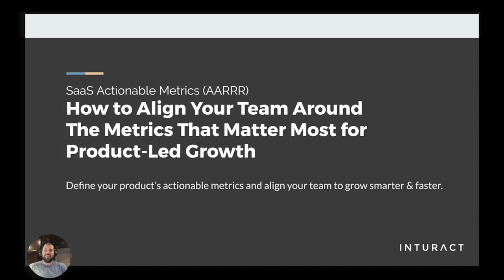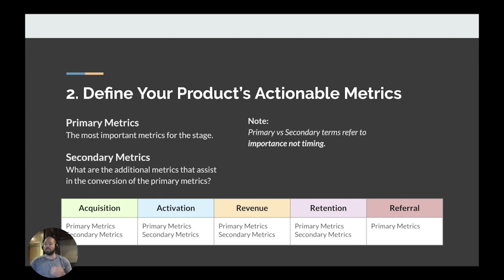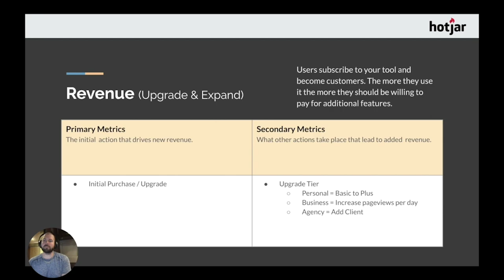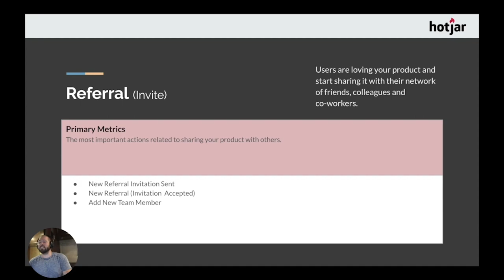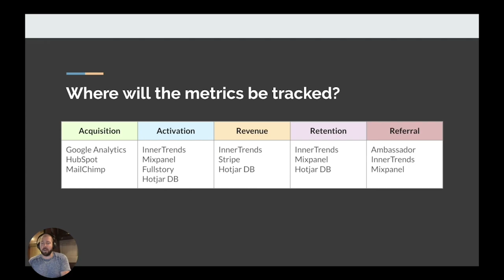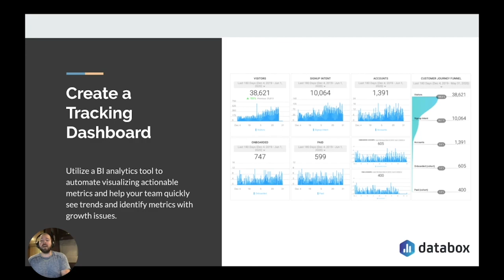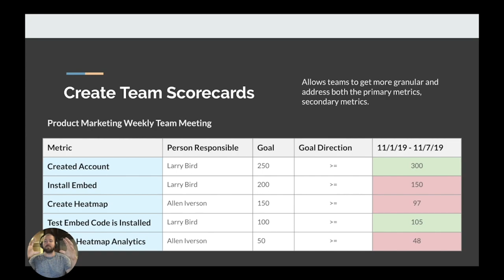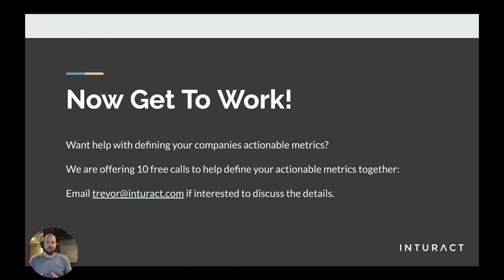How to Align Your Team Around The Metrics That Matter Most for Product-Led Growth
Define your product's actionable metrics and align your team to grow smarter and faster with the takeaways in this lesson by Trevor Hatfield, a Managing General Partner at Inturact.

By the end of this lesson, you'll be able to establish clear goals and get your team on the same page, while owning a growth goal for your specific role.

▼▼▼ Key Takeaways ▼▼▼

1. What are actionable metrics?
2. Define your product's actionable metrics
3. Align your team around these metrics
4. Track your progress
5. Identify opportunities

00:55 Who's this for?
02:46 Actionable Metrics
03:55 Define Your Product's Actionable Metrics
12:19 Align Your Team Around the Metrics
17:31 Track Your Progress
23:01 Identify Opportunities

▼▼▼ Additional Resources ▼▼▼

Looking for more ways to market your SaaS business? Checkout our post on the 199 SaaS tools for growth!

▼▼▼ Get the Best-Selling Books on Product-Led Growth ▼▼▼

Product-Led Growth: How to Build a Product That Sells Itself

Product-Led Onboarding: How to Turn Users Into Lifelong Customers